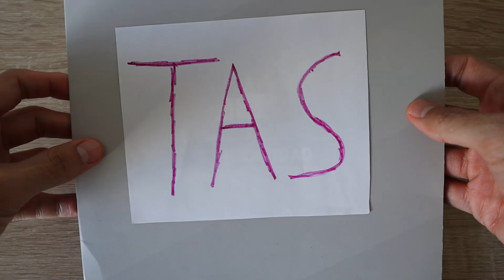POLÉMICA sin VAR y SORPRESA de escritorio en el Mundial de los ELIMINADOS | 4tos Antimundial 2022